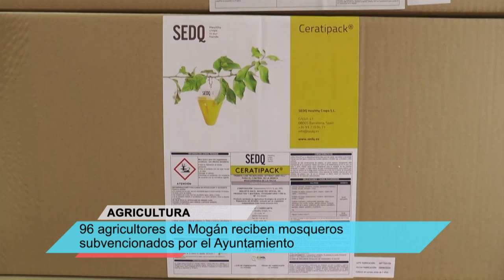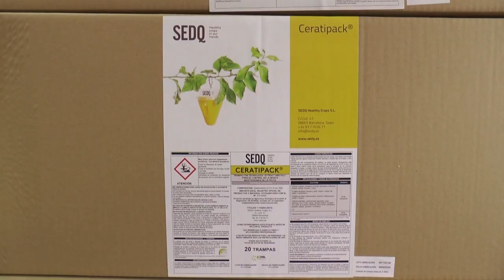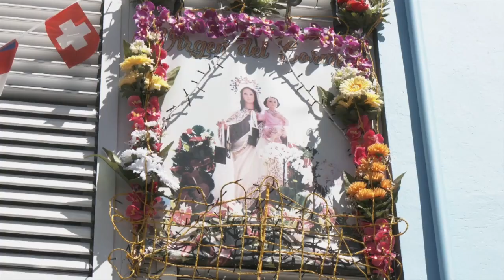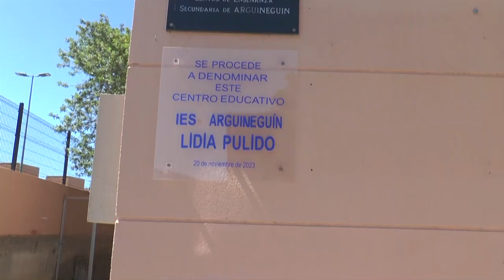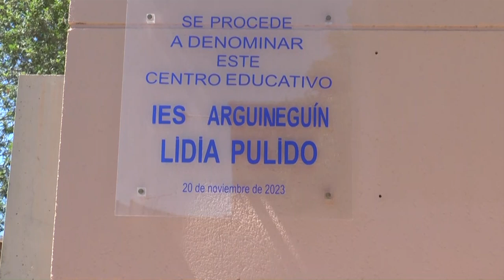INFORMATIVO MOGÁN VIERNES 05 DE JULIO DE 2024